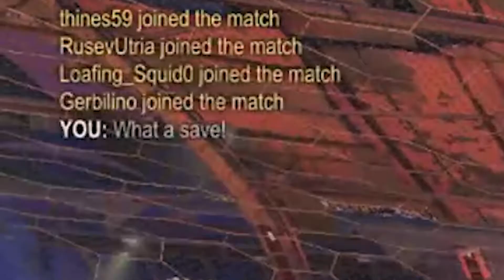Rocket League FUNNY MOMENTS: FUCKING DAVE KEEP BLOWING US UP SO I TOOK MATTER INTO MY OWN HANDS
JOIN THE ROSE CREW!